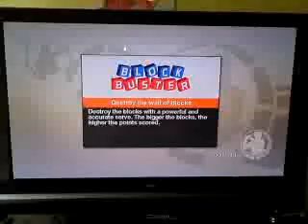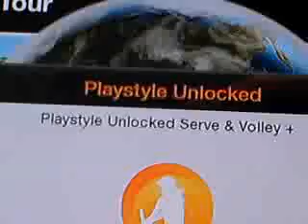Virtua Tennis 2009 :Block Buster Level 8 !!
me beating this level lol, message me if u want any tip on this lol..